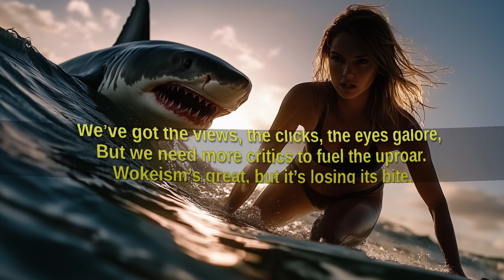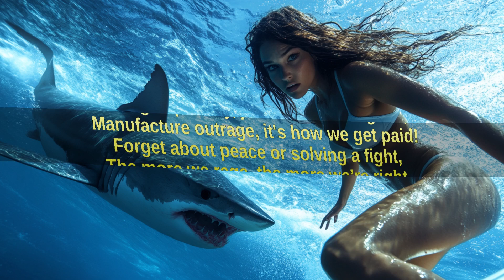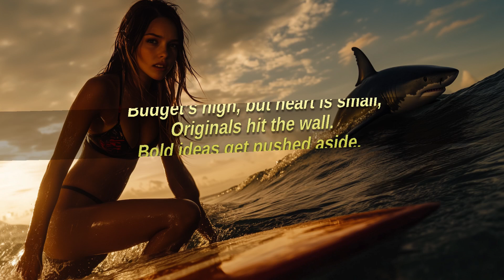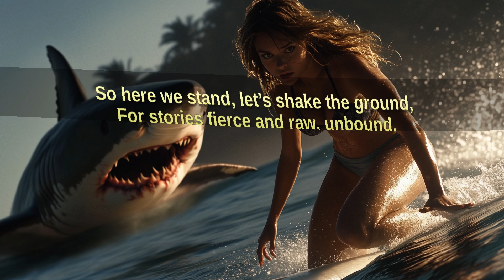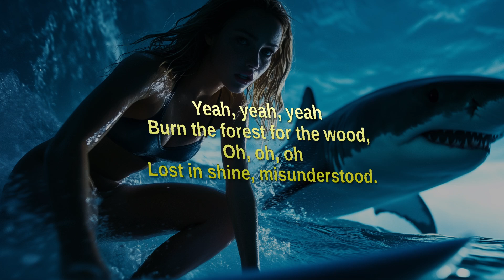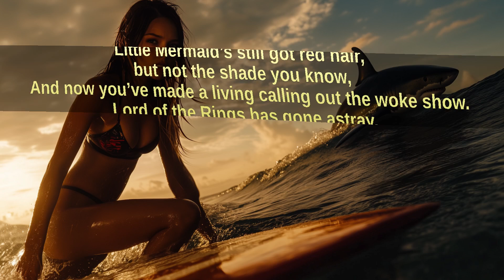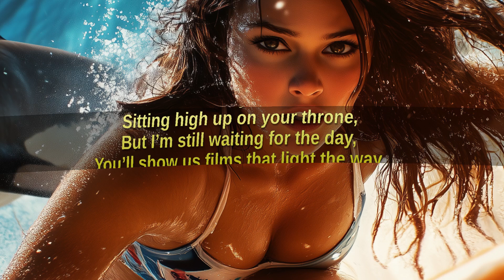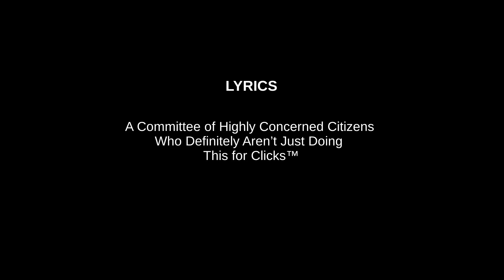Snark Attack | Death by Robot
Snark Attack is the second album by Death by Robot, featuring the vocal stylings of Divatron and plenty of tongue-in-cheek "commentary."
This time around, they dive into the waves of surf music, because apparently nothing says "raging against YouTube critics" like reverb-drenched guitars and a complete lack of self-awareness. With five tracks of half-hearted satire, Snark Attack takes aim at the very people who do what they’re doing—criticizing media... except with more snark.

As Raging Stone Magazine sarcastically notes,

"Snark Attack is a valiant—if not misguided—attempt at calling out the tantrum-heavy YouTube critics who milk outrage for views. The irony, of course, is that Death by Robot has crafted their own thinly-veiled complaint in musical form. If you love surf music and half-baked jabs at internet culture, this one’s for you. But hey, at least it has a catchy beat."

And don't forget the sweet chicks! Though that was by accident...we thought we were typing "sweet clicks."

Liner Notes for Snark Attack

Track 1: “Critical Shortage”
In a world overflowing with streaming platforms, we’ve somehow run out of critics. Isn’t that just the worst? This track laments the dwindling rage per user as we’ve collectively decided that ranting about coffee prices is the peak of outrage. We clearly need more critics to keep the pretend outrage machine running smoothly, or else what will we even do with our lives?

Track 2: “Where's the Heart?”
Join us on this heartfelt journey through the shallow waters of modern cinema, where we dive deep into the search for art amid the flashing lights and empty spectacle. Spoiler alert: we don’t find it. This song perfectly encapsulates our desperate longing for anything remotely resembling emotional depth in a world that thrives on cookie-cutter franchises. Because, let’s be honest, who wouldn’t want to wade through a sea of mediocrity?

Track 3: “Burn the Forest”
Buckle up for this anthem about our love affair with flashy thrills over meaningful content. This track asks the hard-hitting question: “Would you burn a forest for a blockbuster?” and the answer is a resounding “Why not?” After all, who needs a narrative when you can have explosions? Here’s to us—proudly advocating for the glorification of ignorance!

Track 4: “Scream ‘Woke!’”
This track highlights our uncanny ability to get outraged over Hollywood’s lack of originality while conveniently ignoring our role in the system. It’s a beautiful paradox, really. So go ahead, scream “woke!” at the top of your lungs while raking in those views. Because it’s not about the stories anymore; it’s all about the sweet, sweet clicks!

Track 5: “Fan the Smoke”
What better way to wrap up our masterclass in criticism than with this track? Here, we celebrate the art of superficiality, where saying something incendiary is far more rewarding than actually engaging with the material. Who needs to offer constructive commentary when we can just keep fanning the flames of outrage? Join us as we revel in our ability to stir the pot without ever really getting our hands dirty!

Special Thanks:
To all the critics out there, especially us, for inspiring this mediocre attempt at satire. Without your endless hot takes, we might actually have to reflect on our own lack of creativity. Keep fanning that outrage; it’s the fuel that keeps our fire burning—after all, we need something to talk about, right?

00:02 Tracks
00:16 Critical Shortage
03:10 Where's the Heart?
08:32 Burn the Forest
10:43 Scream "Woke!"
13:27 Self-Congratulatory Credits

Fan the Smoke